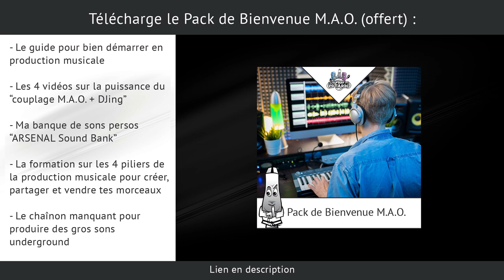4 FAÇONS DE DÉMARRER UNE COMPO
Tu manques d'inspiration ou de méthode pour commencer tes morceaux ? Voici de quoi te guider...